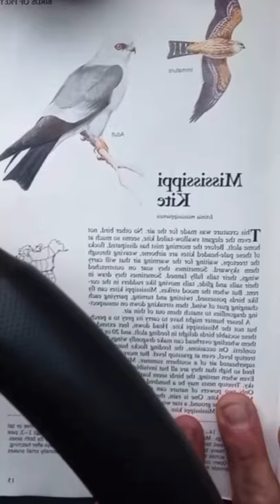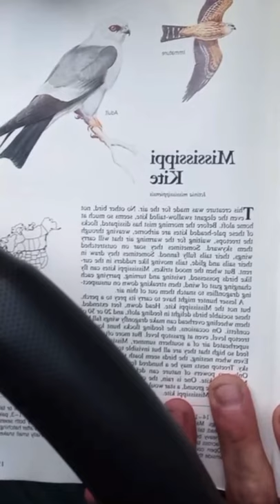Mississippi Kite (lctinia Mississipiensis)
A Bird A Day 007 - Birds of Prey
How to recognize one in the wild
Mississippi kites are anywhere from 14 to 15 inches long they are slender and have pointed wings they are mainly gray in color and they are darkest on their back’s and palest on their heads their tail is black their wings are pointed the immature are covered with heavy brown streaks on there under parts and faint bars across their tails.